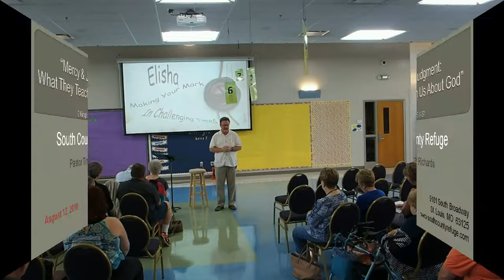The Refuge - "Mercy & Judgment: What They Teach Us About God"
The Refuge - August 12, 2018
2 Kings 5:1-27

Pastor - Tim Richards
Worship Sunday's at 10:30 A.M.

Hancock Place Elementary
9101 South Broadway